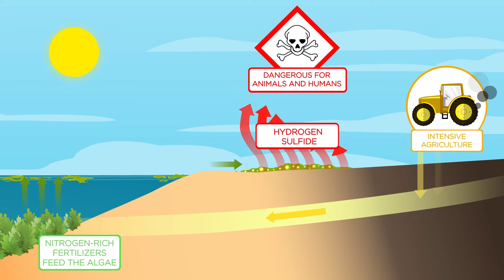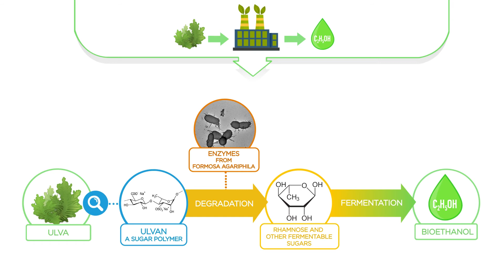Vidéo de présentation d'un projet de recherche - IGEM 2020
Cette vidéo rentre dans le cadre de notre offre SIMPLE.